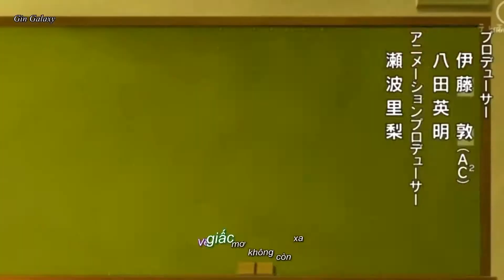[Amv] Những bức tranh màu - Hyouka